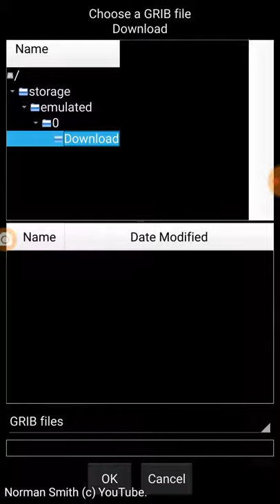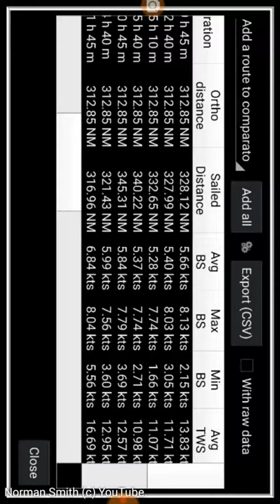Qtvlm find fastest time for route 12 hours apart.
Qtvlm weather routing fastest